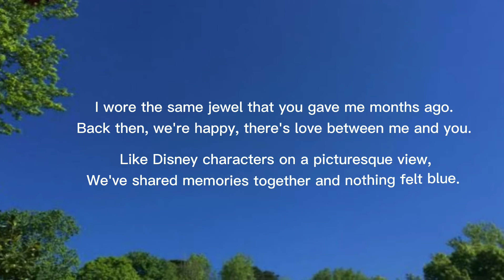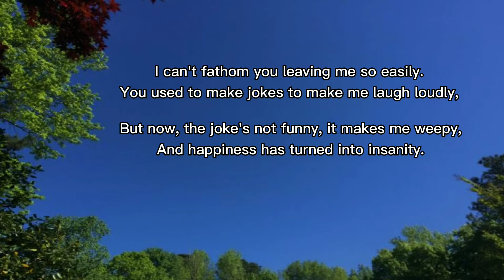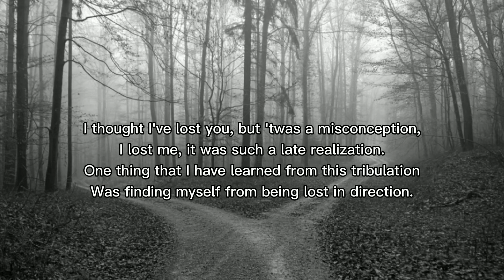Lost in Direction (A Poem by Mark Jhon Oxillo)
This poem took inspirations from various songs I listened to, specifically Taylor Swift's "exile (ft. Bon Iver)" & "my tears ricochet" and Ariana Grande's "better off" & "raindrops (an angel cried)".

Lyka: @marckeology

for more contents.